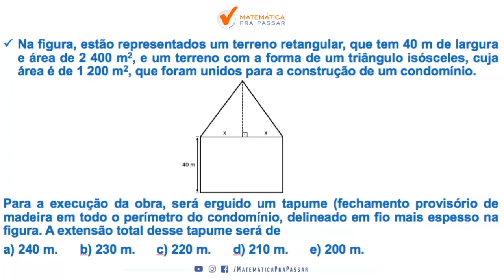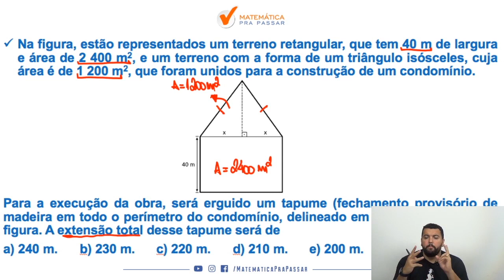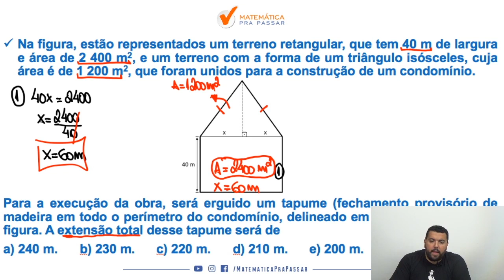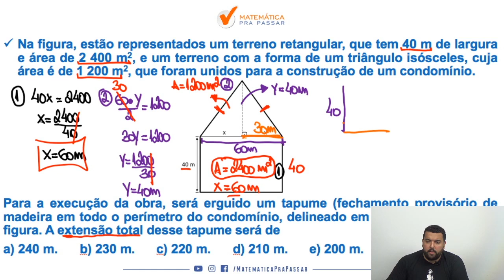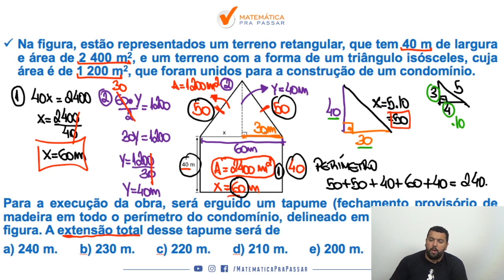Matemática para o TJ SP |Dica 2| Aprenda Geometria Plana em Poucos passos.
Você não sabe Geometria Plana para o TJ SP ?

Então você precisa aprender com esse vídeo onde nosso professor, Renato, mostra Geometria Plana para o TJ SP.

Você terá um passo a passo para aprender Geometria Plana para o TJ SP e nunca mais errar nenhuma questão.

Agora basta dar o play no vídeo e aprender com o Método MPP Geometria Plana para o TJ SP.